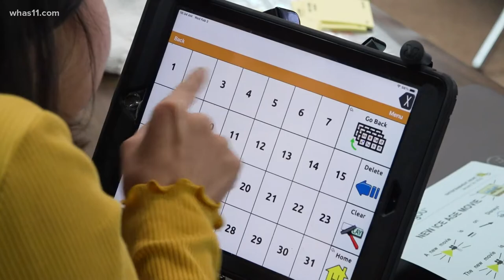How Crusade for Children helps Ballard High School senior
Crusade for Children donated all of the adaptive equipment Isabelle Cannon is using to graduate from Ballard High School.